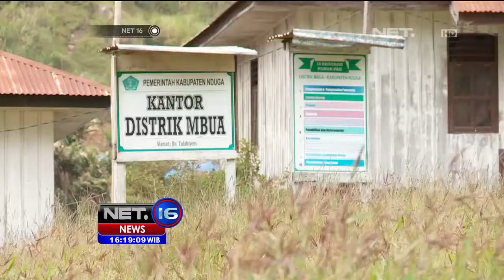Kondisi Terkini Kasus Penyakit di Papua - NET16